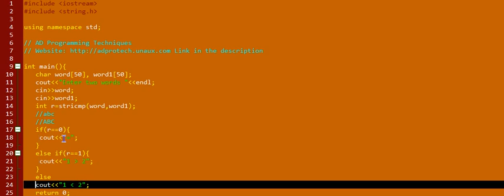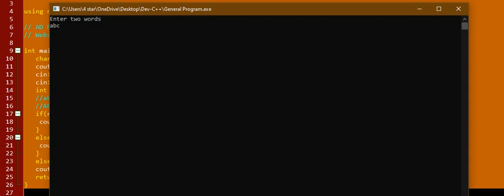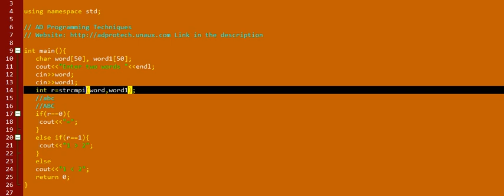Purpose of stricmp inbuilt Function in C++ || strcmpi Function|| Compare Strings But Ignore the Case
Lecture 61
2.
3. Join us on Telegram